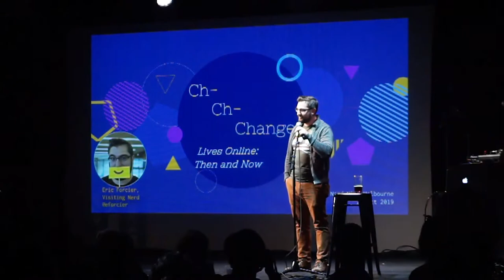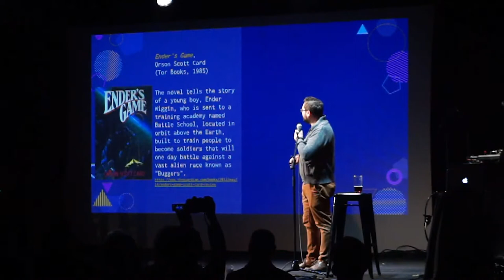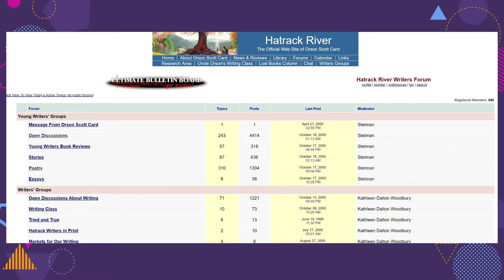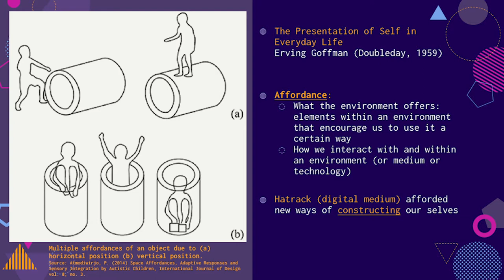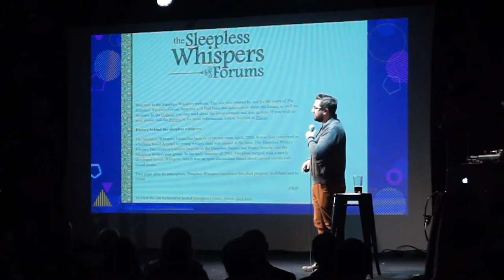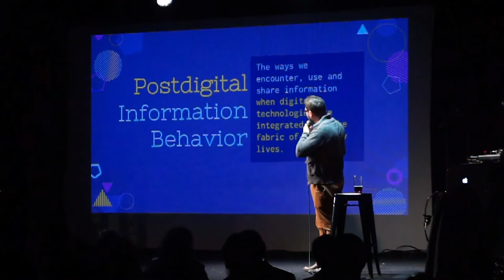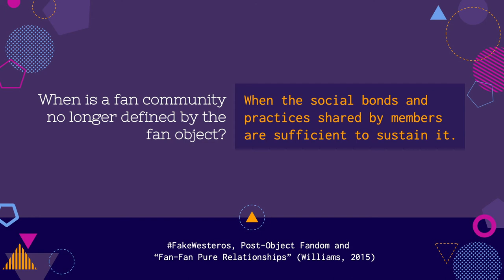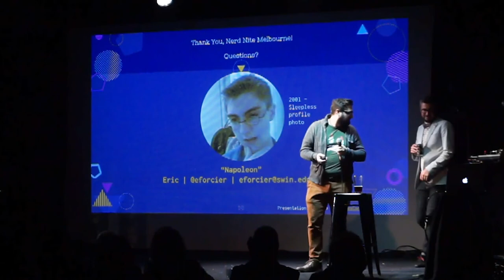Online Fan Communities, Then and Now | Postdigital Information Behavior of Ender's Game and GoT Fans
Ch-ch-changes: Lives Online, Then and Now. This presentation is a tale of two online fan communities. This is the story of Sleepless Whispers, a community of Ender’s Game fans and young writers that formed in the late ‘90s. It is the story of FakeWesteros, a present-day community of live-tweeting and role-playing Game of Thrones fans. One became the site of a virtual coming-of-age in the wild digital landscape of web forums pre-Web 2.0. The other faces an existential crisis as HBO’s Game of Thrones ends, living online in tweets. While exploring the technological and social changes that have taken place in the last 20 years, I will share with you one aspect of online community that remains the same.

Speaker bio (written by Eric Forcier): I love science-fiction and fantasy. I am a fan. But I’m also a fan of fans: I think fans can teach us a lot about how entertainment, media technologies and information are profoundly intertwingled in contemporary life. That’s why, as a researcher, I study fandom.  I am a PhD candidate and member of the Centre for Transformative Media Technologies at Swinburne University of Technology in Melbourne, Australia. My research explores the information-related activities of transmedia fans in postdigital everyday life. I hold advanced degrees in library and information studies and humanities computing, which isn’t as great an icebreaker at parties as you might think.

Check out the study mentioned in the presentation - When the World Ends: Study of FakeWesteros